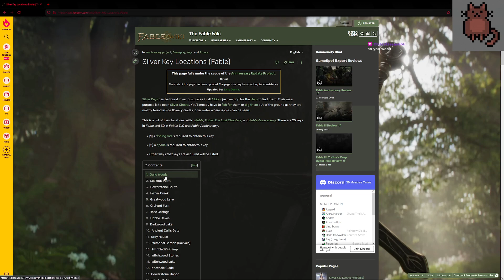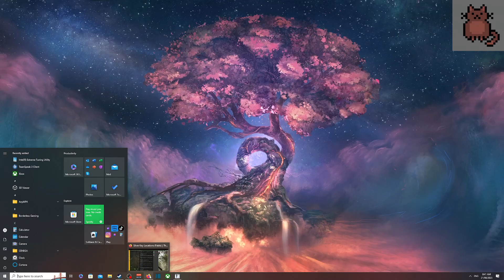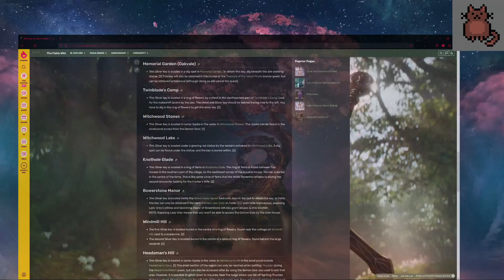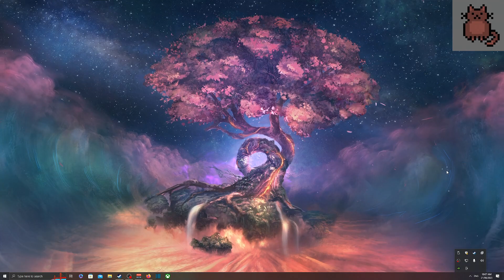Fable Anniversary EP 4